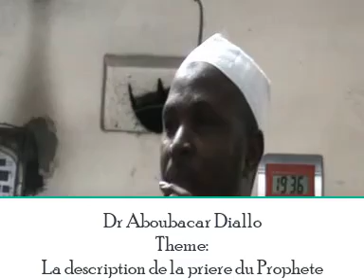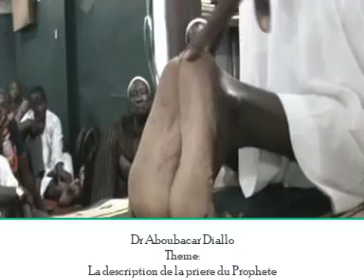Dr Aboubacar Diallo: La description de la priere du Prophete